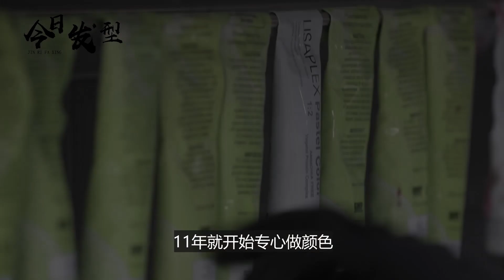他用技术征服亚洲发型师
希望未来有更多的中国发型师走出国门